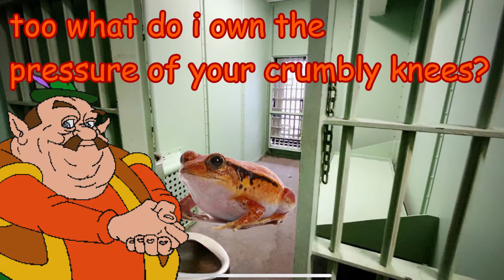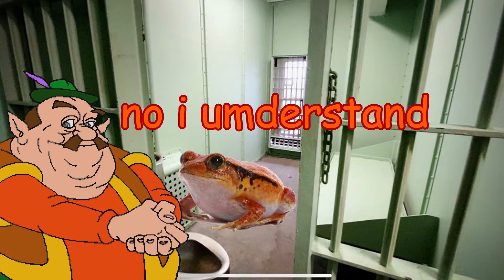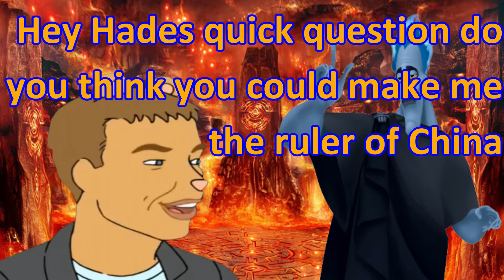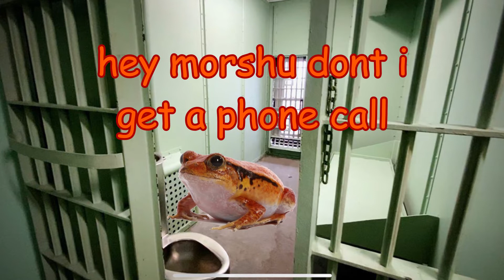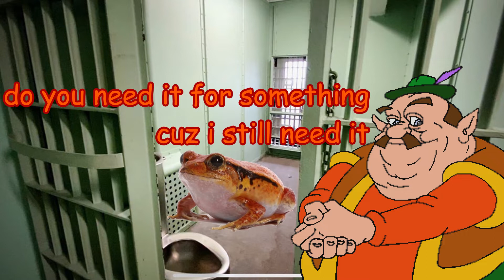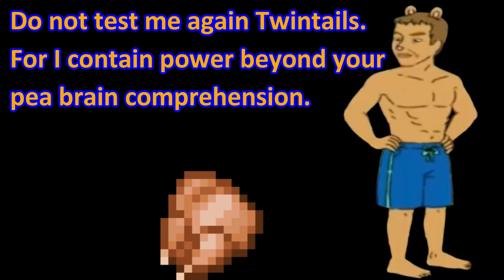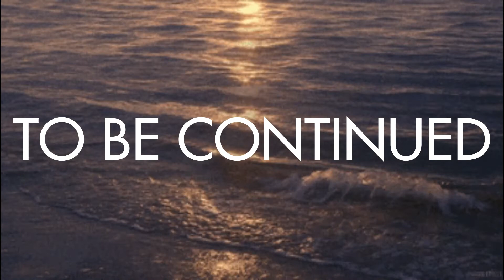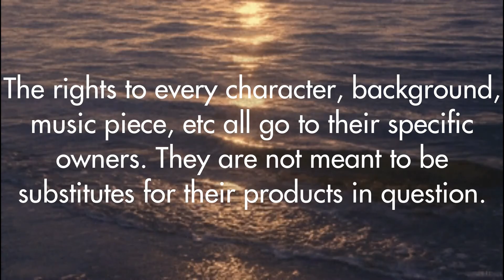Fronge World Episode 5: Lemon Damon ~ Chinaquest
While Fronge is stuck in Matt Damon's pocket dimension, Matt Damon has a deal with the underworld to take control of China.